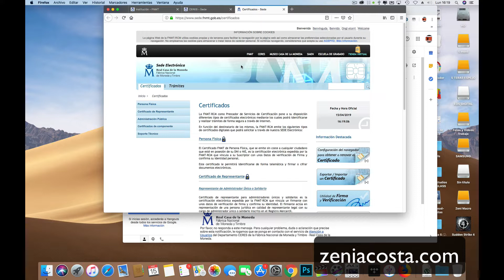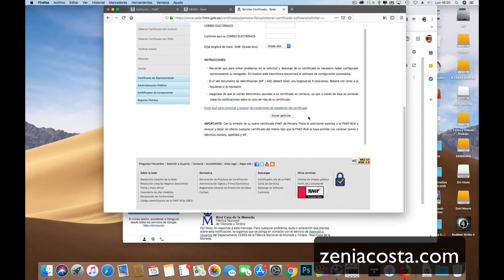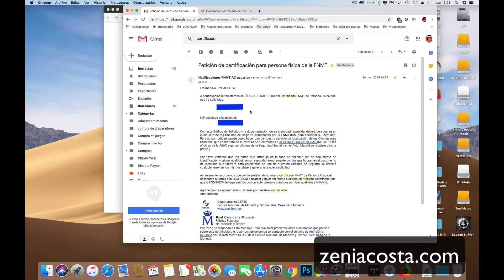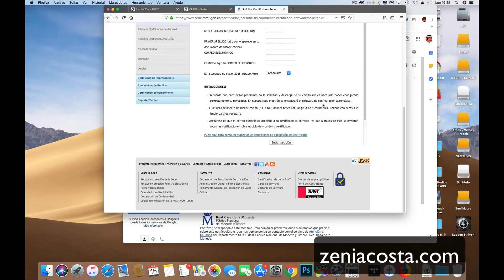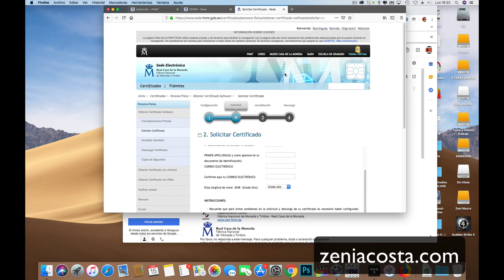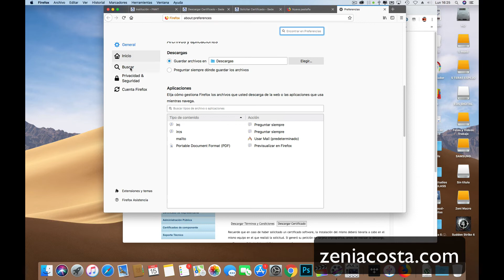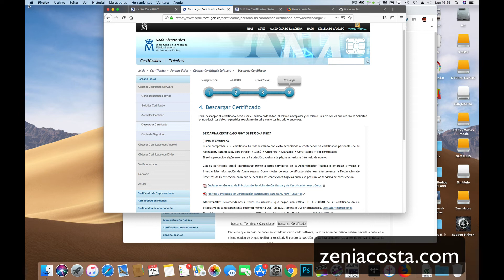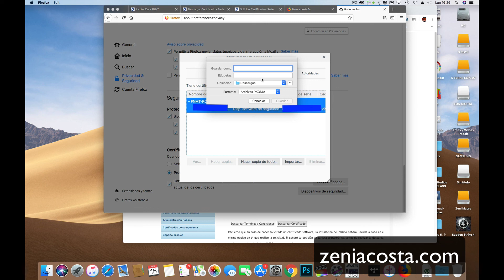Como obtener el certificado digital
Como obtener un certificado digital para tus trámites...